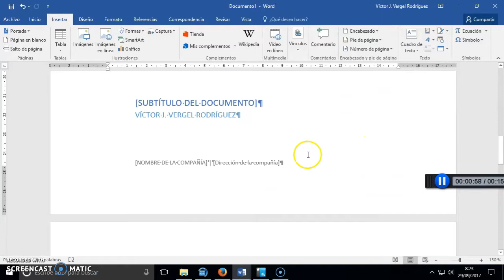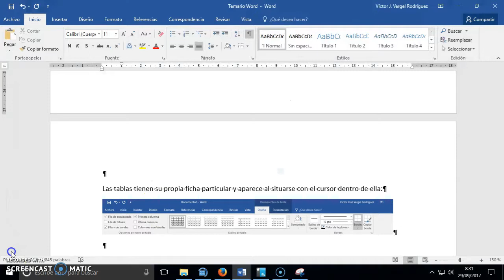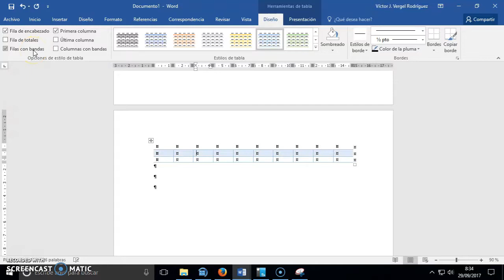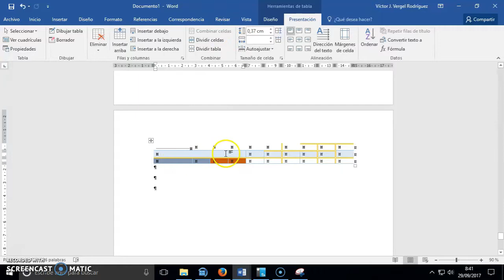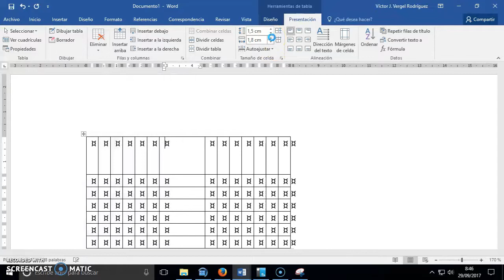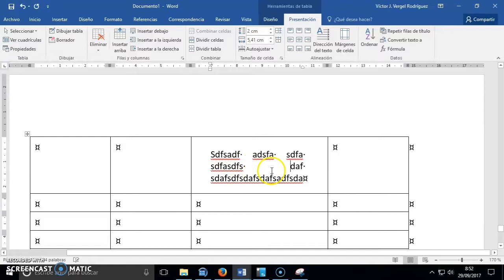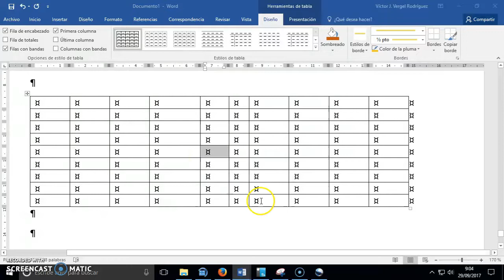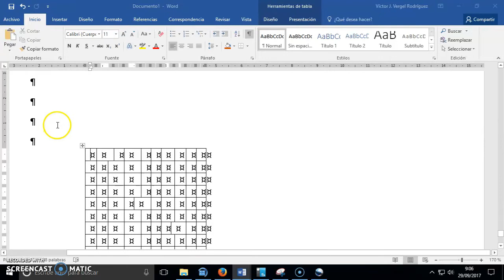05- Word - Ficha Insertar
Aprenderemos a insertar tablas, portadas. Se desarrolla por completo las fichas específicas de las tablas (Diseño/Presentación)